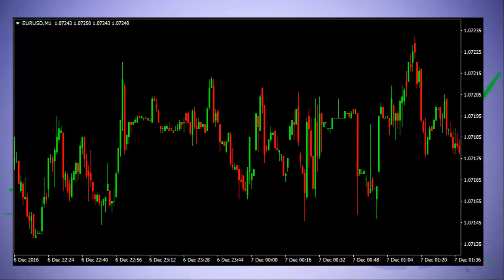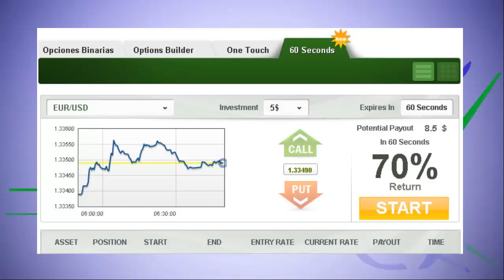Forex: Manipulación de Mercados